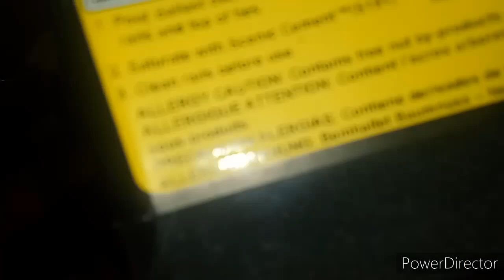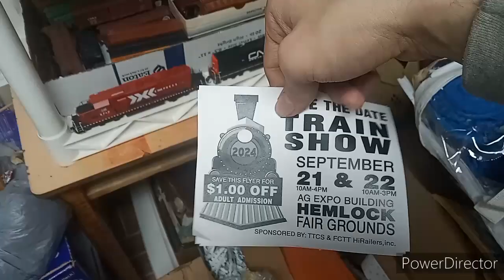Channel, Layout and Life a Look Back on 2023